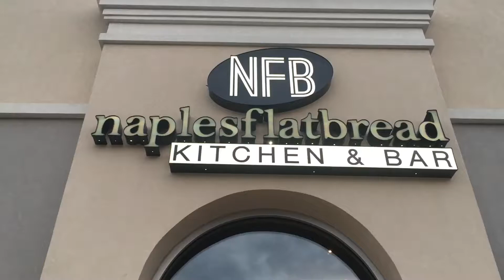Out And About Sarasota at the brand new Naples Flatbread Kitchen & Bar